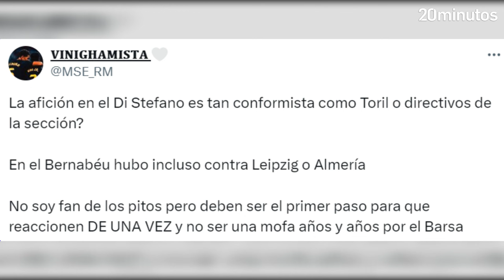FÚTBOL FEMENINO: Lluvia de críticas a Alberto Toril por su arenga a las jugadoras del Real Madrid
El Real Madrid perdió de nuevo ante el FC Barcelona en el Clásico femenino disputado este domingo. Las blaugranas golearon en el estadio Alfredo di Stéfano y se llevaron una nueva victoria para seguir imponiendo su ley en el fútbol español.